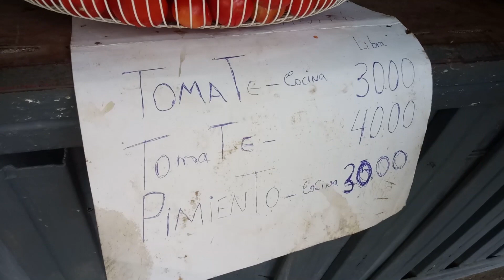Soberanía Alimentaria un movimiento de más alimento para el pueblo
Incrementar las producciones agrícolas con el objetivo de abastecer el mercado agropecuario y bajar los precios de los productos, es el llamado de la máxima dirección del país, como parte de la soberanía alimentaria, con el compromiso de sembrar cada pedacito de tierra. En Segundo Frente, este es un movimiento que a pesar de los efectos de la sequía trabaja intensamente para suplir demanda de productos agropecuarios.